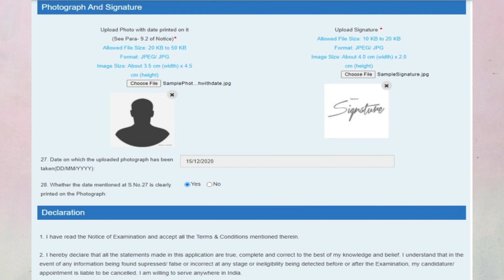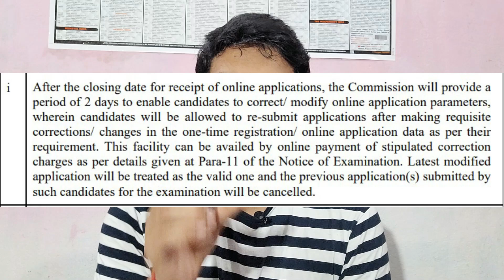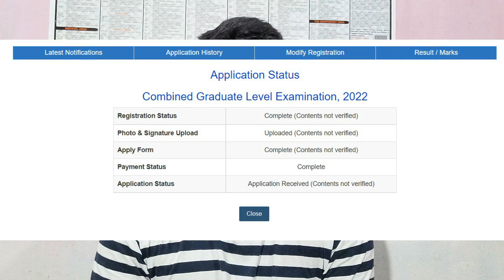Form Bharne Mein Galti Ho Gyi?🔥 | SSC CGL 2022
Hello Everyone,
                          My name is Weeshal Singh and I am selected as Income Tax Inspector through SSC CGL 2019. This was my third attempt and I realised that I made some mistakes during my preparation in the first two attempts. I will be guiding you throughout your preparation for SSC CGL 2022 with whatever experience I have. I hope it would help you.